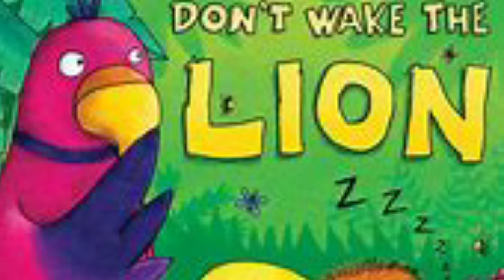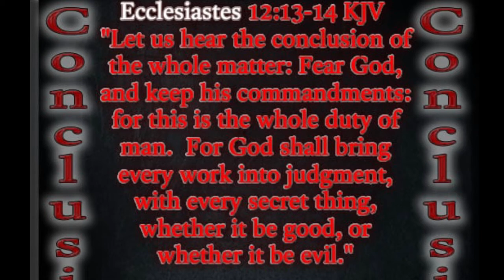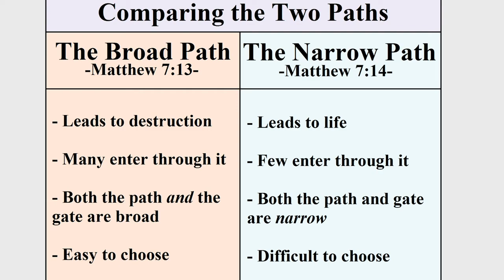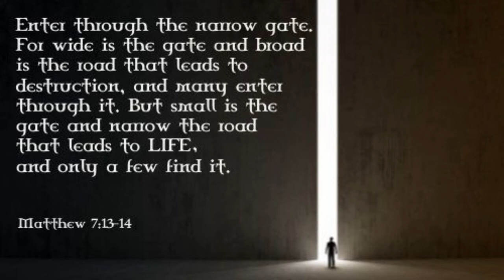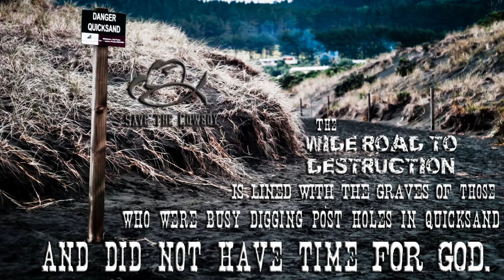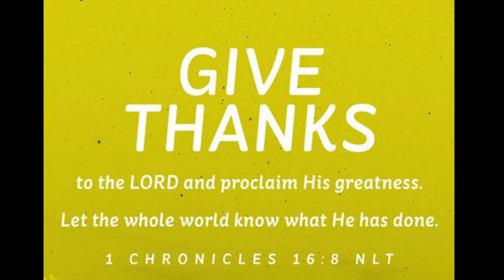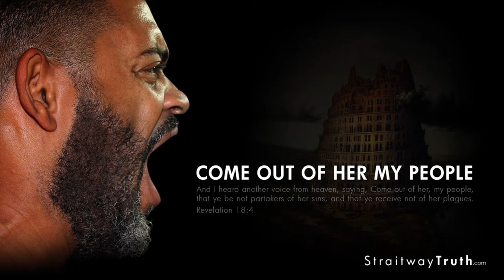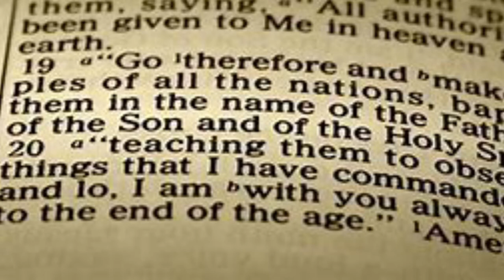Do Not Awake The Lion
We must Accept the Lamb, and not provoke The Lion! In scripture we are told to OBEY, even if we Think we are Right. We Must Really follow the scriptures and do what they say. Many are called and few are chosen.